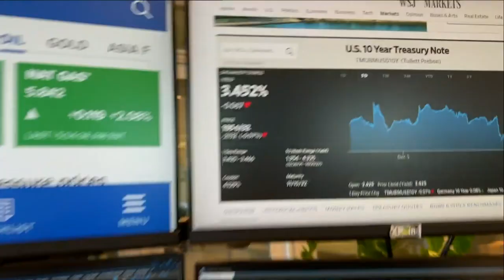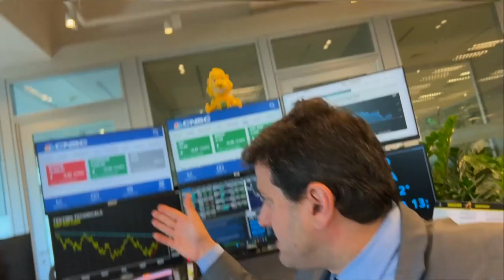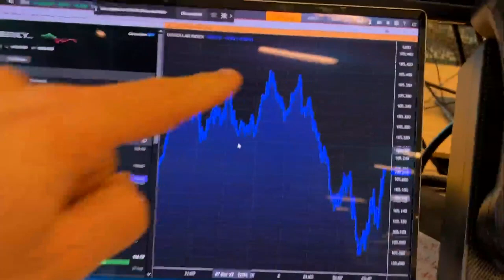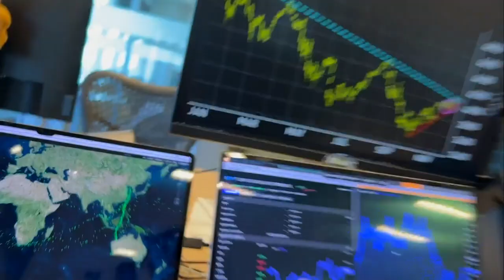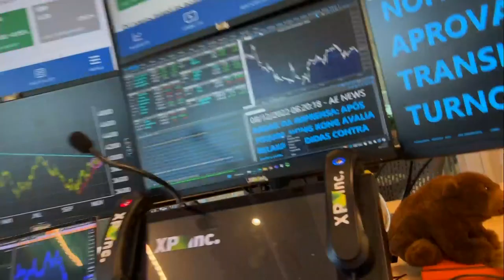Mercado global avalia sinais de recessão e espera Lagarde | MINUTO TOURO DE OURO - 08/12/22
O Ibovespa fechou em queda de 1,02% nesta quarta-feira (07), aos 109.068 pontos. O principal índice da bolsa brasileira teve performance pior do que seus pares americanos, impactado, principalmente, pelo mau desempenho das companhias de commodities. Assista ao Jornal da Manhã completo